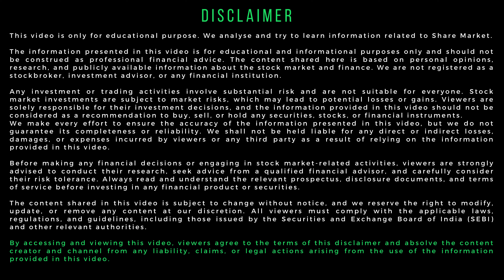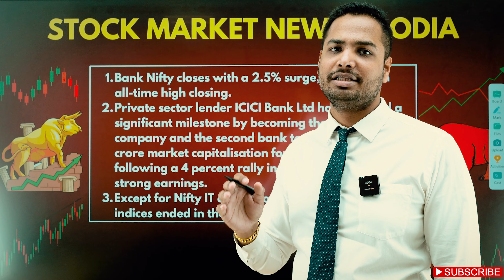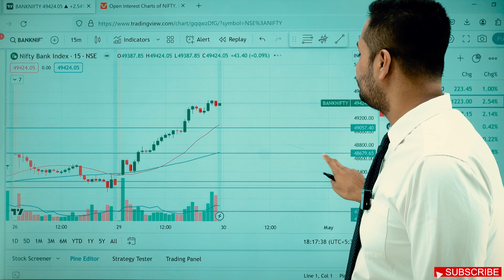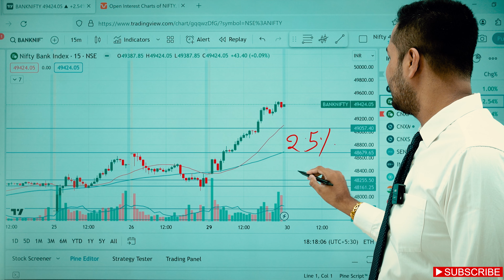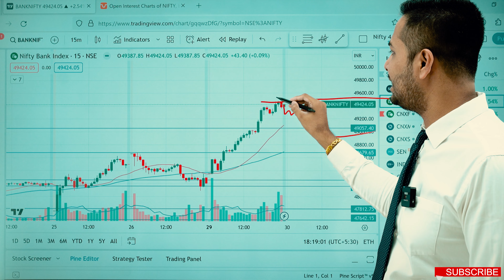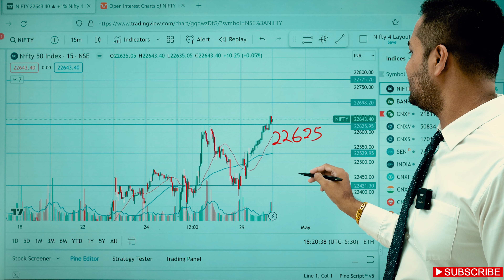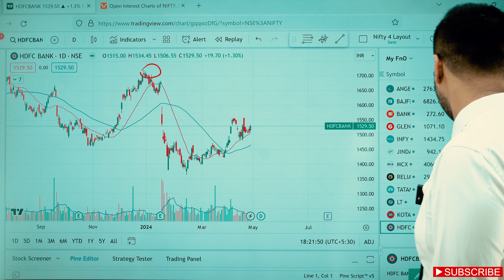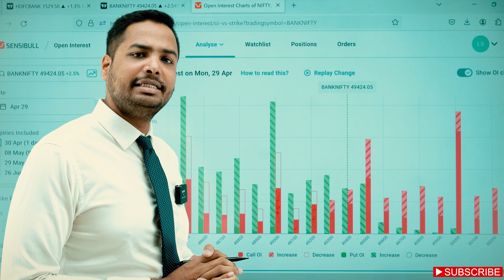Nifty and Bank Nifty Analysis for Tomorrow 30 Apr 2024 in Odia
Nifty and Bank Nifty Analysis for Tomorrow 30 Apr 2024 in Odia | Stock Market News in Odia

Next କଣ ହବ Market କଉଠି Support ଏବଂ Resistance ନବ |

STOCK MARKET NEWS IN ODIA

1. Bank Nifty closes with a 2.5% surge, marking an all-time high closing.
2. Private sector lender ICICI Bank Ltd has achieved a significant milestone by becoming the fifth Indian company and the second bank to surpass Rs 8-lakh-crore market capitalisation for the first time, following a 4 percent rally in its shares driven by strong earnings.
3. Except for Nifty IT and Auto, all other sectoral indices ended in the green.

- Current Offer - Zero Account Opening Fee, NO AMC Charges for Lifetime.

Hello!

Labya Singh Ray is a professional trader, stock market investor and accomplished trading coach from Cuttack, Odisha.

 / labyasinghray_odia

Offline and Online Trading Classes in Cuttack by Labya Singh Ray - DM On Instagram